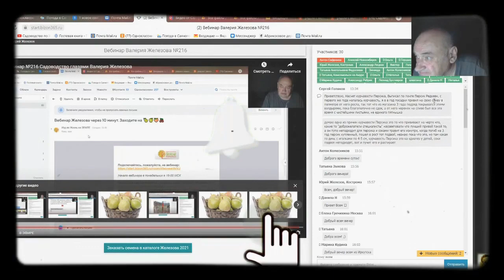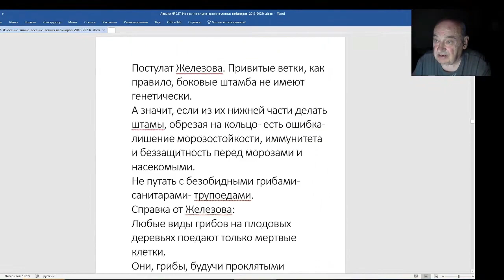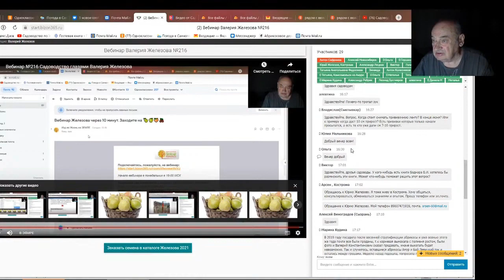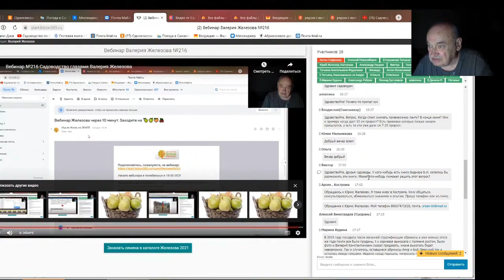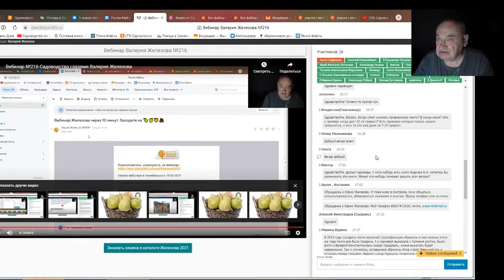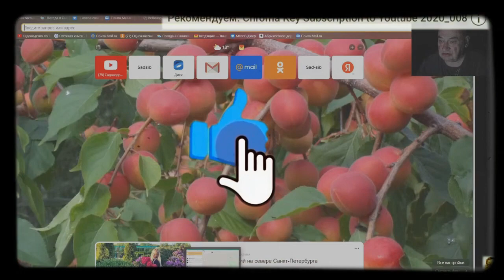Железов Валерий. Вебинар 237. ч. 9. Ответы на вопросы в чате.